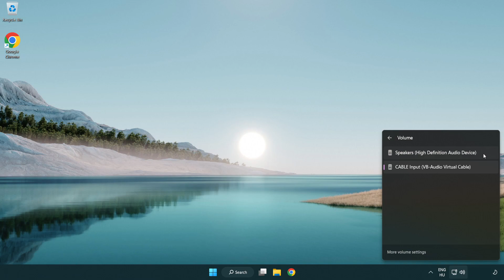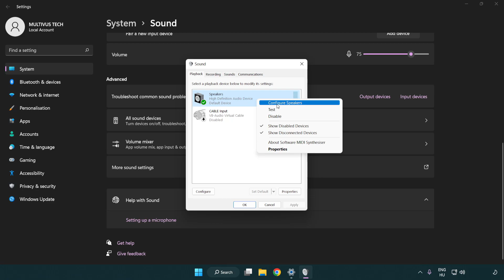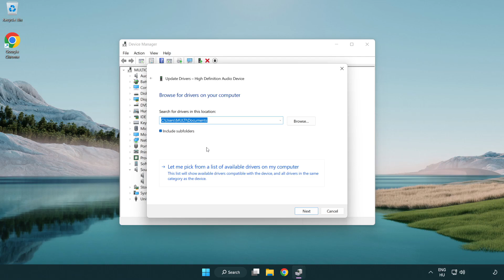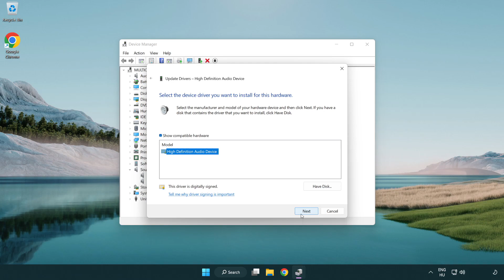How to FIX SMITE No Audio/Sound Not Working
I'm going to show How to FIX SMITE No Audio/Sound Not Working